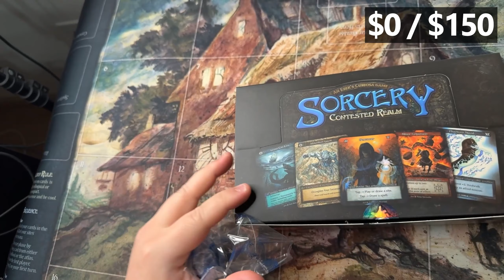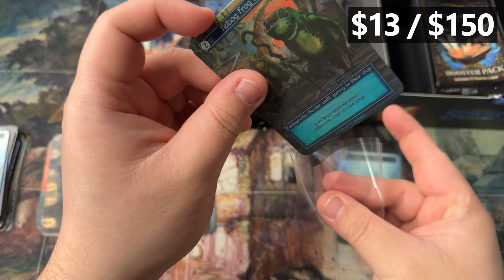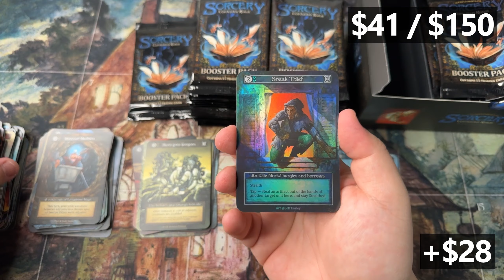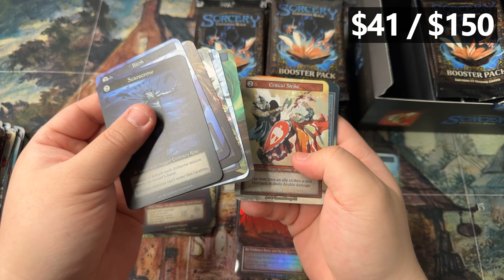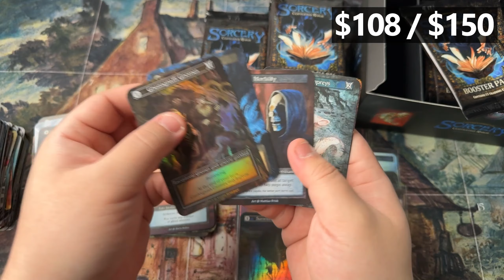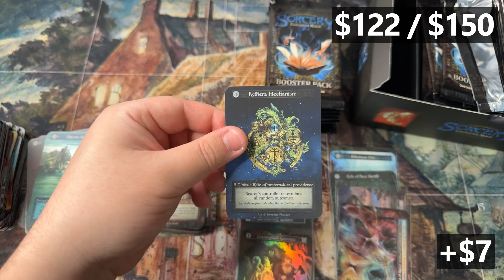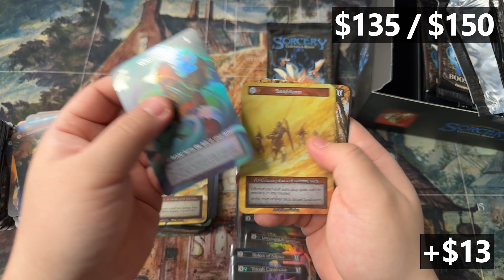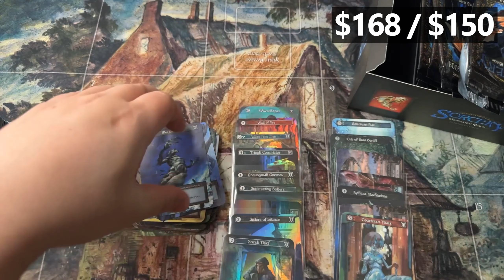Back on that Sorcery grind! | Sorcery Contested Realm TCG Unboxing | S2 EP25